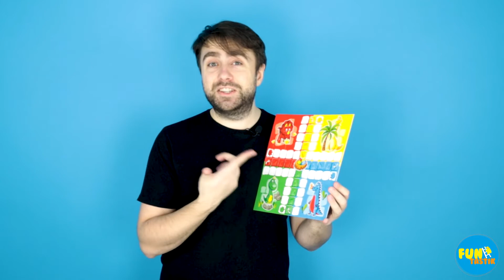Четыре игры в одной коробке! ХОДИЛКИ-БРОДИЛКИ от Dream Makers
"Ходилки-Бродилки 4 в 1" – это первые игры, которые откроют вашему ребёнку увлекательный мир настольных игр! Все игры коллекции просты в освоении и в процессе игры помогут легко и весело провести время в кругу семьи поощряя общение. Игры помогут родителям в организации детского праздника и смогут надолго оторвать ребёнка от компьютера или телевизора, ведь внутри коробки содержится 4 разных игры. Простые правила позволят детям быстро освоить игры и начать играть самостоятельно без помощи взрослых или при их минимальном участии. Коллекция содержит проверенные временем лучшие классические механики «ходилок-бродилок» для детей в современном дизайне на популярные сегодня детские темы.

Настольная игра Dream Makers "Ходилки-Бродилки 4-в-1"
Артикул: 2120C

Видеоконсультация теперь в FUNtastik!